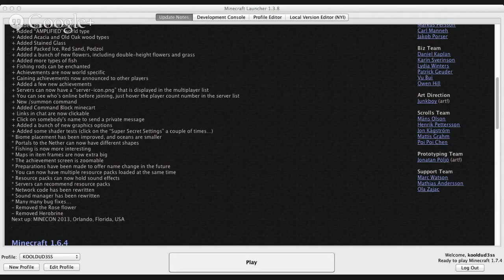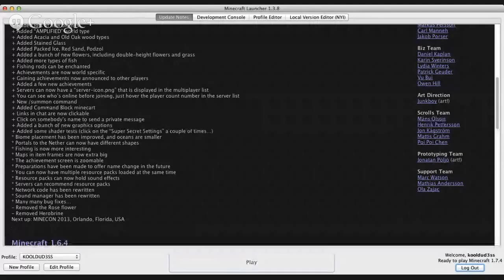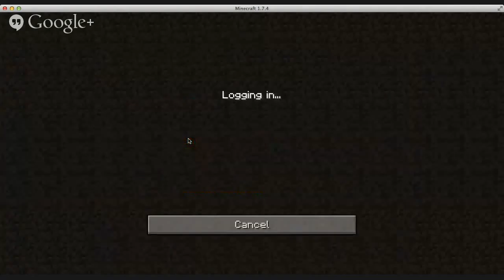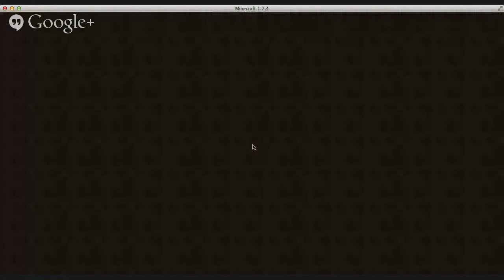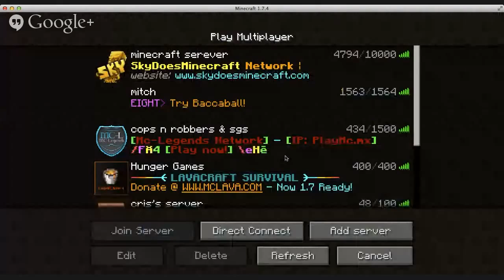youtube with minecraft